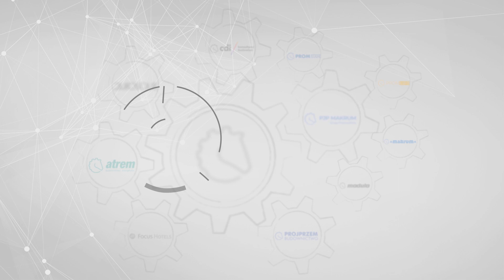Ile zarabia deweloper i z czego składa się cena mieszkania?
Dlaczego mieszkania się tak drogie i co składa się na cenę mieszkania kupowanego od dewelopera? Andrzej Witkowski i Jacek Kazubowski, wiceprezesi @cdikonsultancibudowlani,  spółki deweloperskiej należącej do Grupy Kapitałowej Immobile, opowiedzieli, co wpływa na cenę metra kwadratowego. Remigiusz Jaskot pytał jaka jest marża inwestora i czy mieszkania będą tanieć.

SPIS TREŚCI
0:00 Wstęp
2:04 Działka
4:24 Koszty twarde
11:02 Koszty miękkie
14:24 Koszty sprzedaży i marketingu
19:15 Koszty finansowani
25:40 Ile zarabia deweloper
31:50 Utrzymanie cen
37:48 Czy ceny mieszkań mogą spaść?

Kim jesteśmy?
Grupa Kapitałowa Immobile jest jedynym konglomeratem notowanym na Giełdzie Papierów Wartościowych w Warszawie. W swoim portfolio posiada spółki z takich sektorów jak hotelowy, deweloperski, odzieżowy, przemysłowy, budownictwa przemysłowego oraz automatyki i elektroenergetyki.